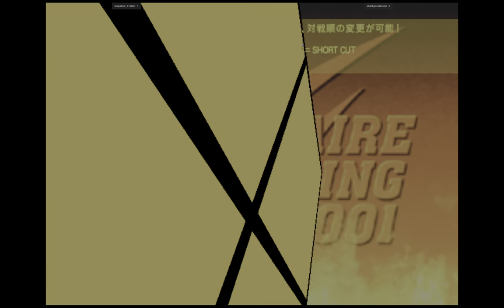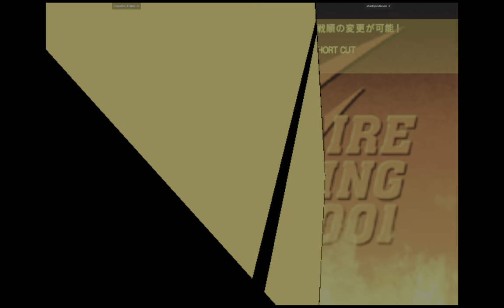CVS2 | Capallen_Traitor VS sharkyanderson | 🇺🇸🇺🇸 Fightcade 2 Capcom Vs. SNK 2 2001